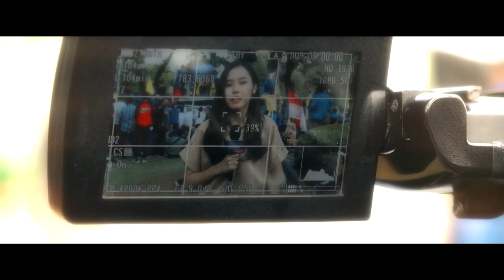Alasan KPU Konsultasi PKPU ke DPR untuk Tindak Lanjuti Putusan MK Terkait Pilkada 2024